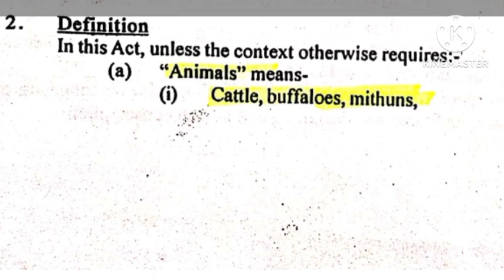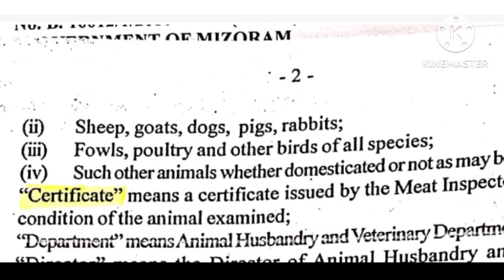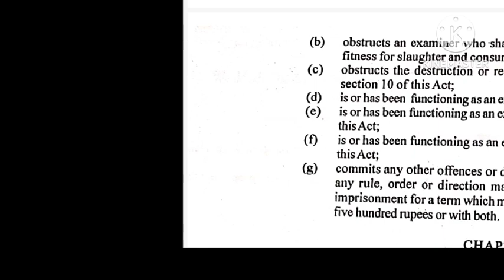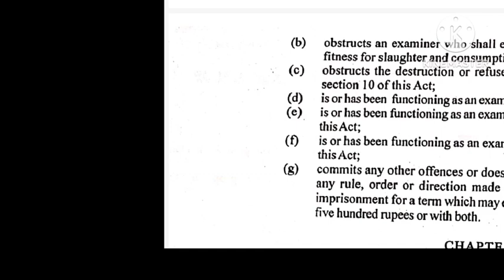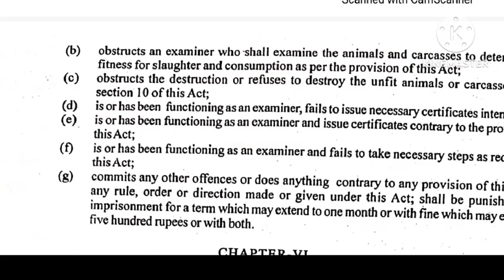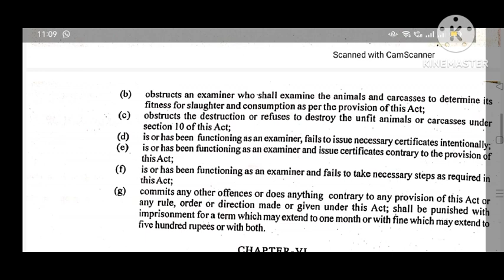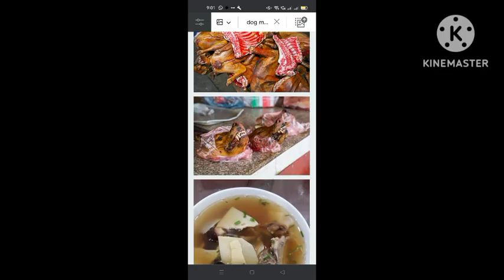Ui talh khap : Uisa leh phuihnam.. emaw ni dawn ni